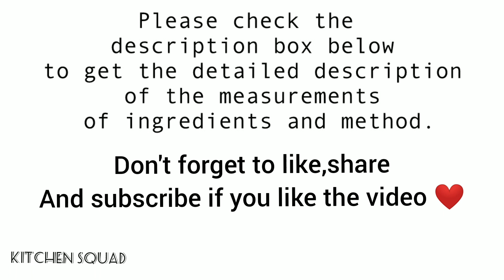Spicy Watermelon Cooler | Summer drink | Beat the Heat | Juice recipes | Iftar special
Easy and Time saving Recipes..
Ingredients

Serves 8

Method

Deseed and cut the watermelon into pieces. Blend the watermelon pieces in two batches. Blend the first batch and strain the juice. Blend the second batch and add ginger, green chilli, crushed black pepper,mint leaves , juice of lemon. Now add sugar and salt and blend again. Strain the juice into a container and refrigerate for some time. Serve chilled by garnishing with mint leaves and lemon slice.

Music Used
♪  Splashing Around
＃ Artist：The Green Orbs
＃ Genre：Children's
＃ Mood：Happy